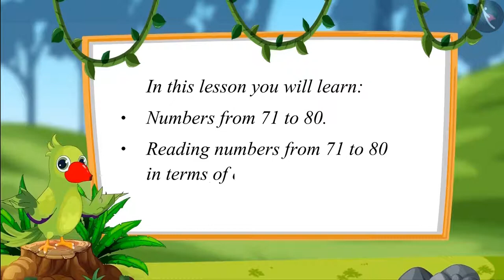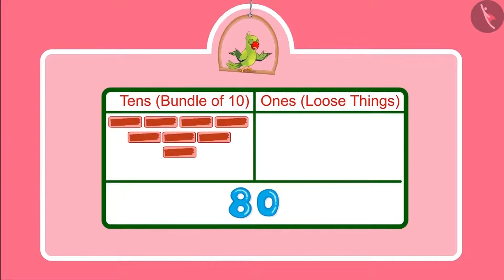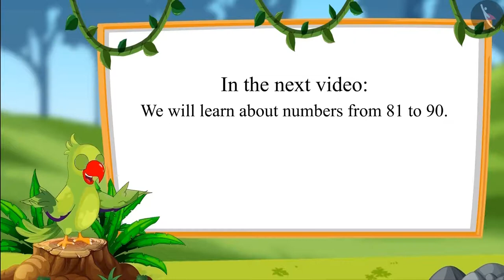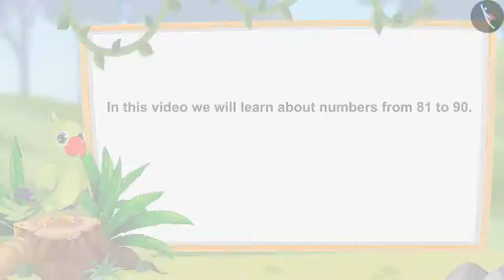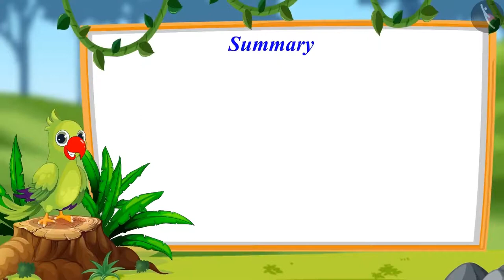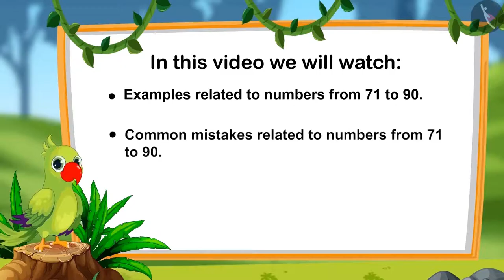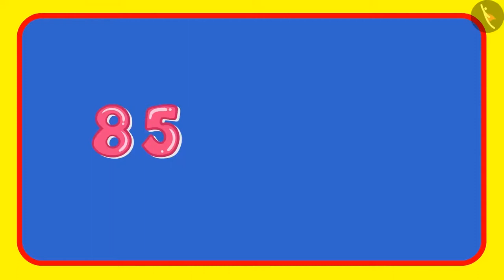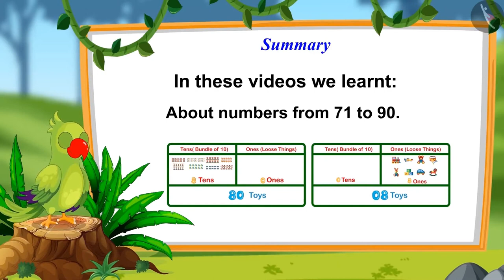Numbers from 71-90 | Counting for Kids | Class 1 Maths | cbse ncert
🎉 Are you ready to embark on an exciting mathematical journey with us? We're here to make Class 1 Math a joyful and enriching experience for your child, following the CBSE NCERT curriculum.

🧮 Our mission is to simplify math concepts, foster a love for learning, and provide a solid foundation for your child's academic growth. With engaging videos and interactive activities, we ensure that your little one will grasp every concept with ease.

🔢 In our videos, we cover a wide range of Class 1 Math topics, including:

Numbers: Learn counting, number recognition, and basic arithmetic.

Addition and Subtraction: Master the basics of adding and subtracting numbers.

Shapes and Patterns: Explore shapes, sizes, and patterns in a creative way.

Measurement: Understand the concept of length, weight, and capacity.

Time: Learn how to tell time and understand the concept of days, months, and years.

Money: Get familiar with the value of coins and notes.

Data Handling: Introduction to organizing and interpreting data.

👩‍🏫 Our experienced educators use a child-friendly approach, colorful visuals, and engaging animations to ensure that learning becomes a delightful experience. We encourage your child's curiosity and creativity through interactive quizzes, worksheets, and fun activities.

📚 Our content is meticulously designed to align with the CBSE NCERT curriculum, ensuring that your child gets a solid foundation for future math education.

🤝 Join us on this exciting journey as we help your child build confidence in math and acquire essential life skills.

📢 Share our videos with other parents and educators to spread the joy of learning math with Class 1 students. Together, we can make math an adventure your child will look forward to every day.